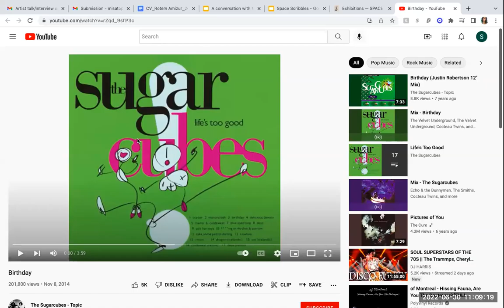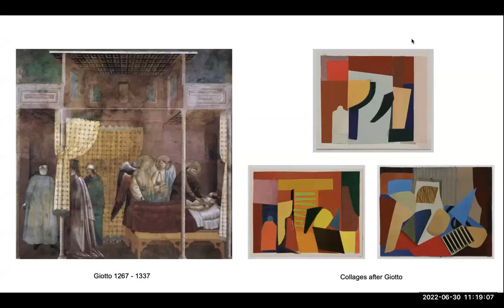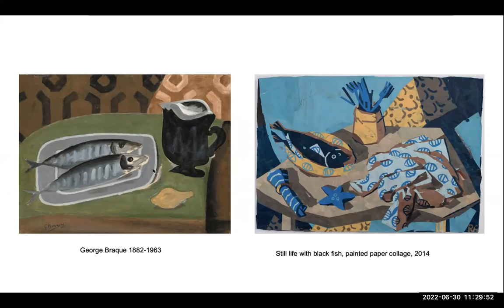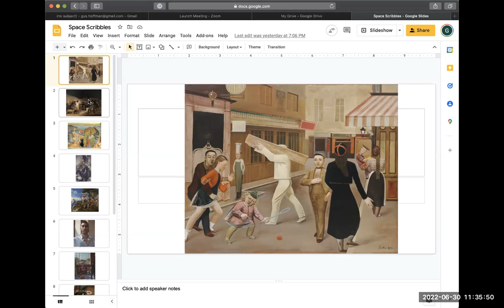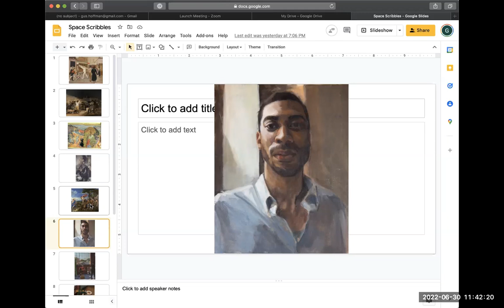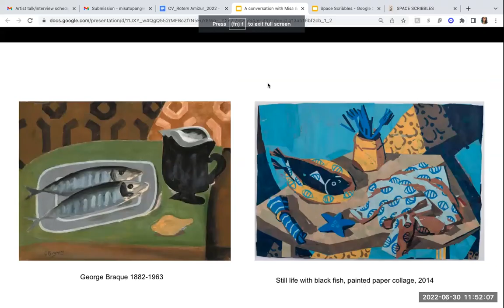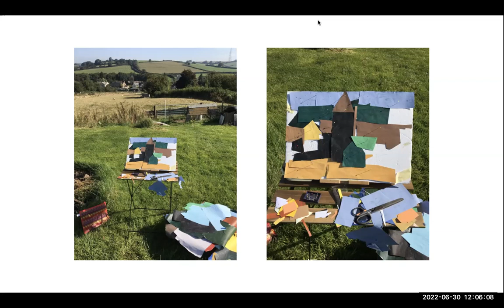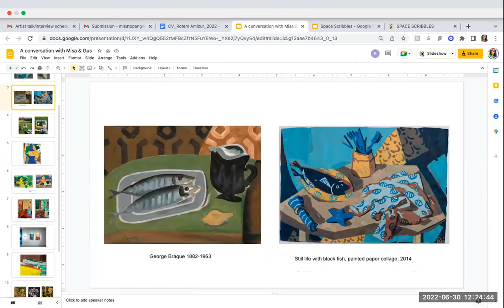Rhythmic Space Artist Talk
Conversation with artists Gus Hoffman and Rotem Amizur on their works, in conjunction with exhibition Rhythmic Space on view from June 1 to July 15 on Space Scribbles website.